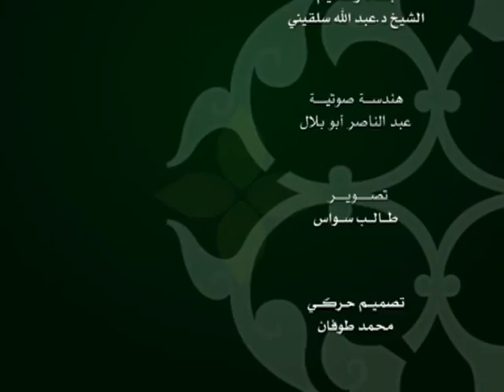الحلقة 220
وعلى التردد: 11595 عمودي، الترميز 27500 ، معامل التصحيح 3/4